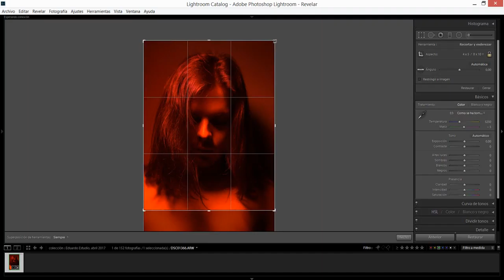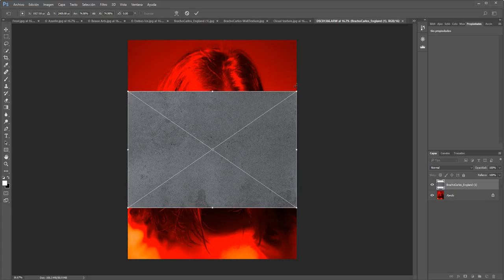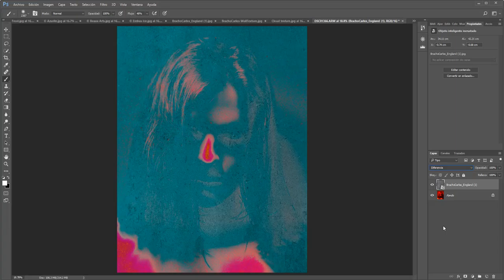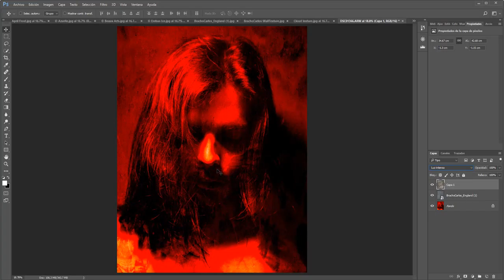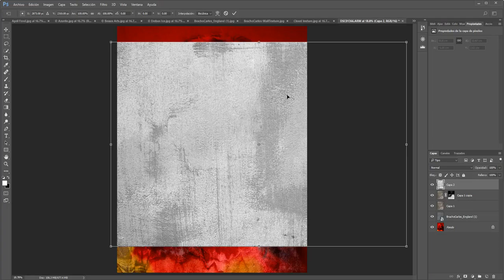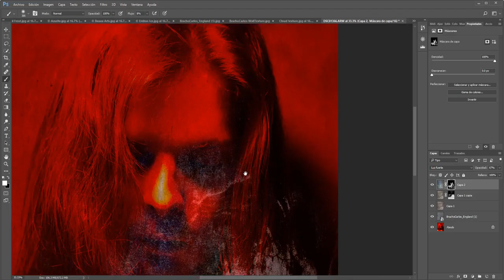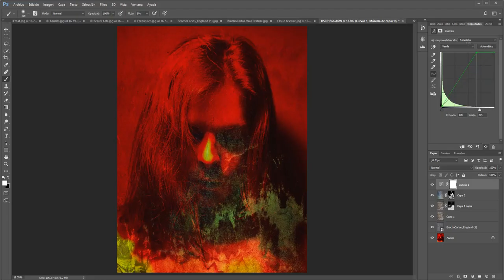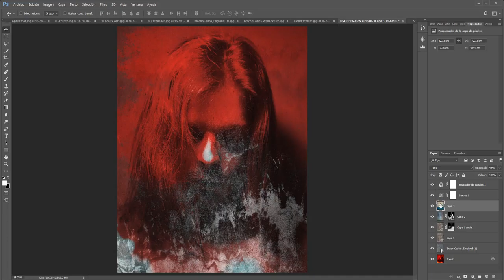Utilizando texturas en Photoshop - Retrato Experimental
La semana pasada publiqué una imagen, un retrato hecho en estudio utilizando luz continua y un gel color rojo. Decidí trabajar la imagen utilizando texturas para hacerla ver desgastada y añejada, llevando un retrato sencillo a algo más abstracto y experimental.

Constantemente utilizo texturas para agregar a mis imágenes algo que no podría hacer utilizando fotografía digital, por eso decidí hacer este tutorial y explicar paso a paso mi proceso.